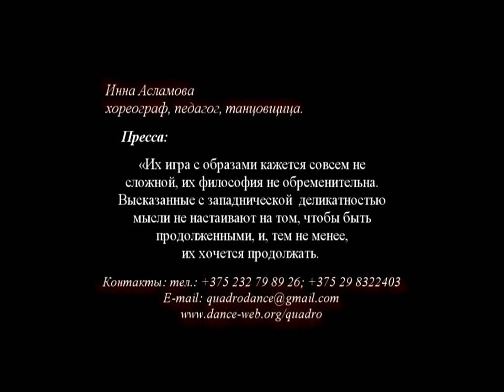contemporary dance for children 10-14 yeas old by Inna Aslamova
My work as a Head of the Contemporary Dance Department ( Gomel Dance School, 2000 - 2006). The fragments of pieces are here.